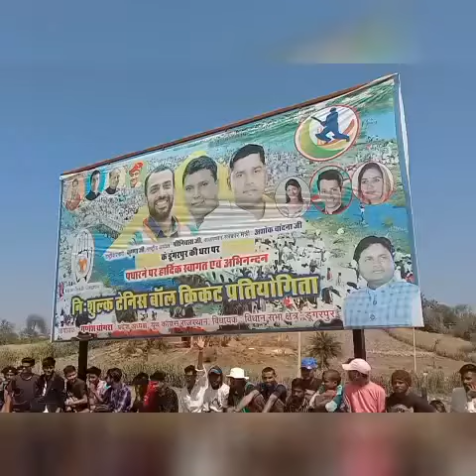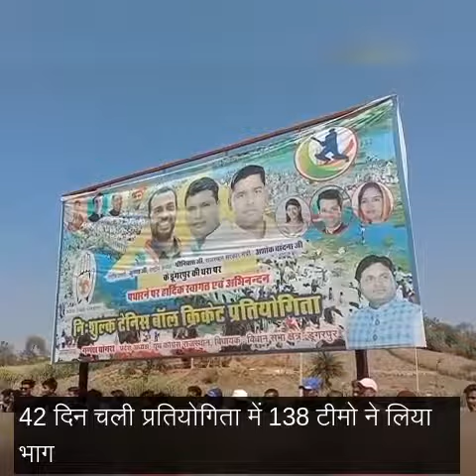Ni Shulk Yuth Congress Tennis ball Tournament 21.02.2021 fainl match ka njara🏏🏏